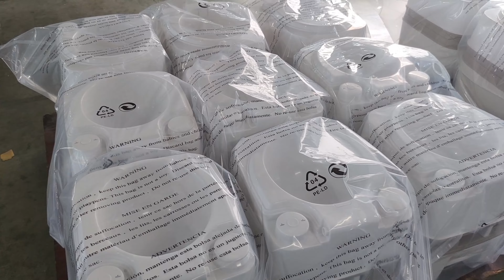SEAFLO Multifunctional Injection Portable Toilet Productive Process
SEAFLO multifunction injection molding portable toilet, the injection molding process makes the appearance of the product more smooth and textured.The toilet is made of environmentally friendly PP material, which not only inherits the lightweight and durable features of the original portable toilet, but also adds an exhaust button to the waste water tank to decompress and exhaust to prevent sewage from spraying out;The liquid level indicator is innovative from the pointer type to the color scrolling type, which displays the liquid level in the sewage tank and avoids overflow. The integrated design of the drain valve makes the appearance and integrity better. The 270° rotating sewage outlet makes cleaning more convenient. A new built-in storage bin can be used to store detergent or toilet paper to improve user comfort. The upgraded T-shaped flushing method, 360° eddy current flushing makes the toilet cleaner and hygienic.SEAFLO portable toilet is suitable for mobile use such as camping, boating, caravan, cabin, medical, children, family, emergency, etc.